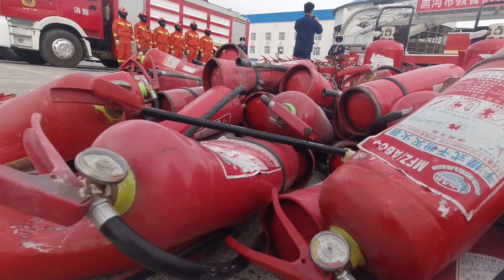偽物や粗悪な消防製品を集中廃棄 黒竜江省黒河市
中国黒竜江省黒河市消防救援隊は１１日、法執行により押収した偽物や粗悪な消防製品２００点余りを集中廃棄した。消火器や非常照明灯などが含まれる。
　今回の活動は、消防製品に対する品質監督管理業務の強化、模造品の厳格な取り締まり、消費者の合法的権益保護が目的だという。